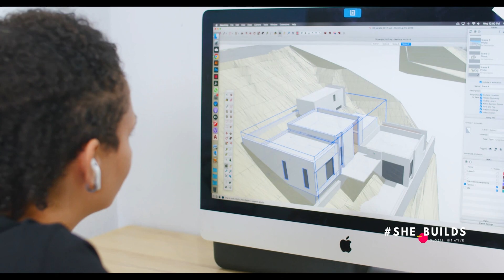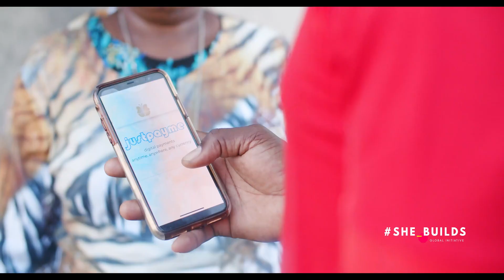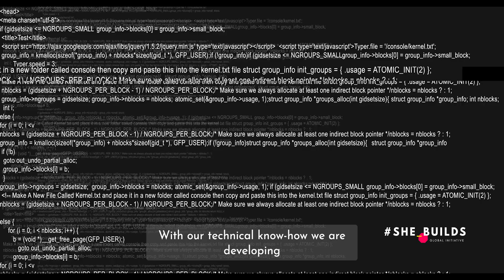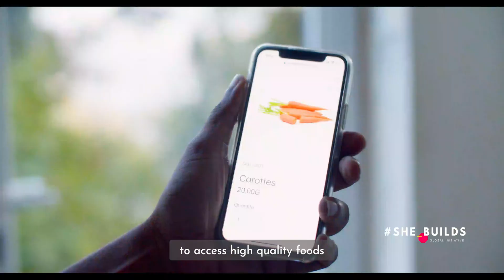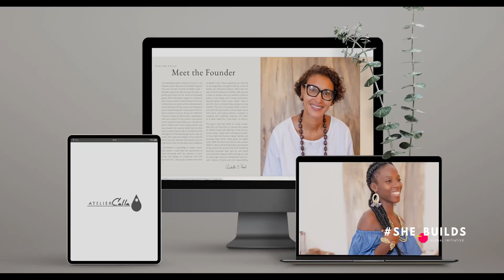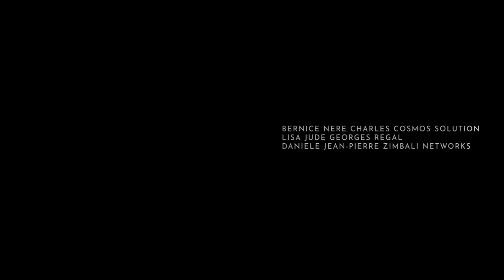Women who Build (Haiti)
SHE_BUILDS Spotlights 10 of Haiti's most promising women entrepreneurs who were selected to for our Moonshot Academy's 2020 cohort.
These entrepreneurs are solving for WasteManagement